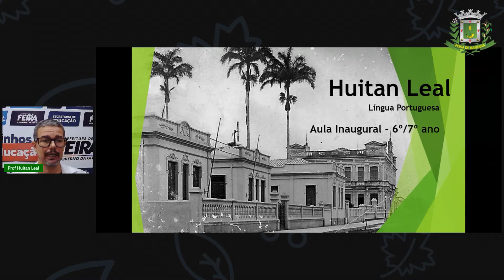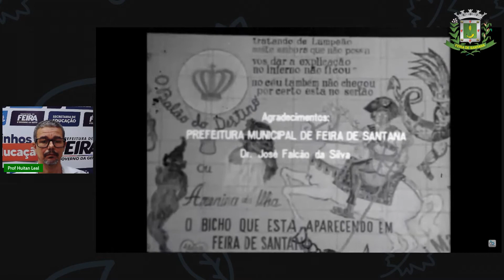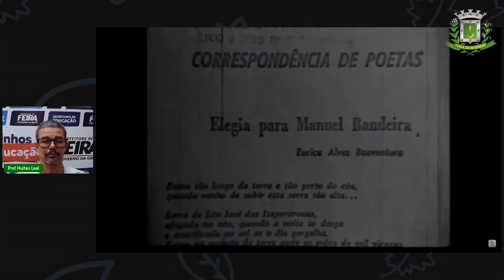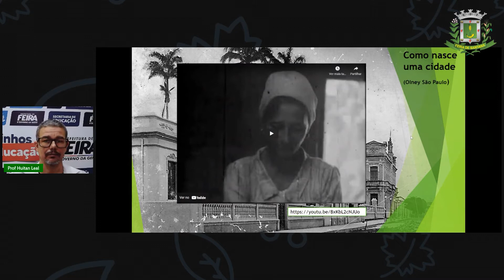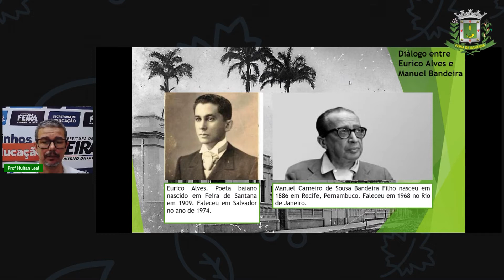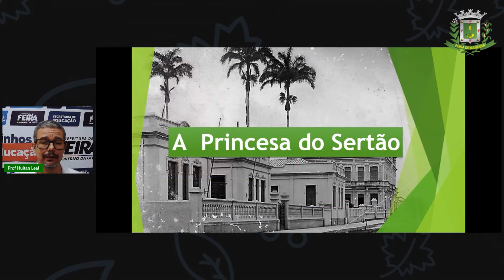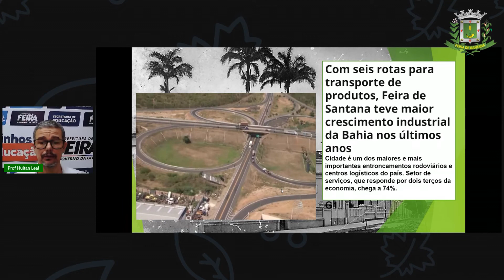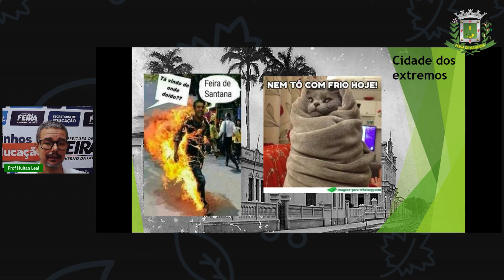6º e 7ºANO Aula Inaugural Prof Huitan Leal Lingua Portuguesa_2021